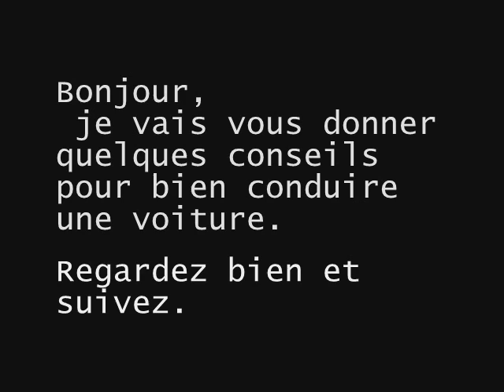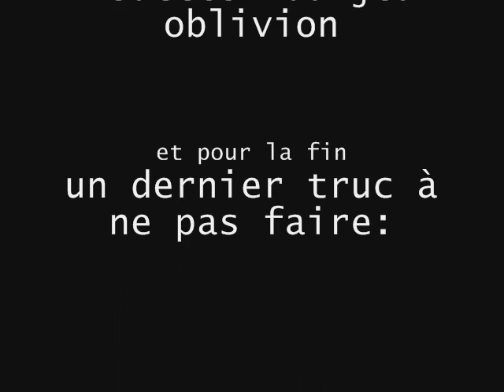tuture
aprendre a conduire ak une bonne dose d'humour